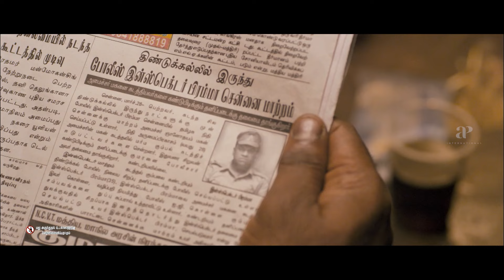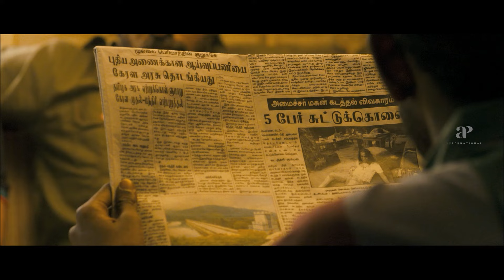Soodhu Kavvum Movie Scenes | The gang seeks Aruldoss' assistance against Yog Japee| Vijay Sethupathi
apinternational The gang seeks Aruldoss' assistance against Yog Japee. Watch soodhukavvum moviescenes ft. vijaysethupathi sanchitashetty ashokselvan bobbysimha rameshthilak karunakaran yogjapee directed by nalankumarasamy while santhoshnarayanan composed music. Soodhu Kavvum is a 2013 Indian Tamil-language black comedy crime film written and directed by Nalan Kumarasamy in his directoral debut. It features Vijay Sethupathi, Bobby Simha, Ashok Selvan, Ramesh Thilak, Karunakaran and Sanchita Shetty in the lead roles.

Synopsis:

Das, with his team, abduct Arumai, son of a politician, who has been planning his own abducting to extract money from his father. Problems arise, when an insane cop is brought to handle the case.

Movie Credits:-

Screenplay: Nalan Kumarasamy
Story: Nalan Kumarasamy,Shrinivas Kaviinayam
Produced by CV Kumar
Starring: Vijay Sethupathi,Bobby Simha,Ashok Selvan,Ramesh Thilak,Karunakaran,Sanchita Shetty
Cinematography: Dinesh B.Krishnan
Editing: Leo John Paul
Production Company: Thirukumaran Entertainment